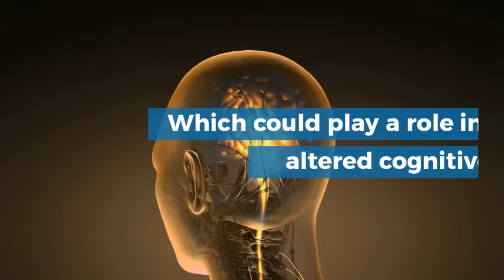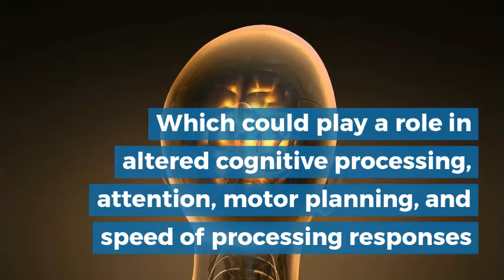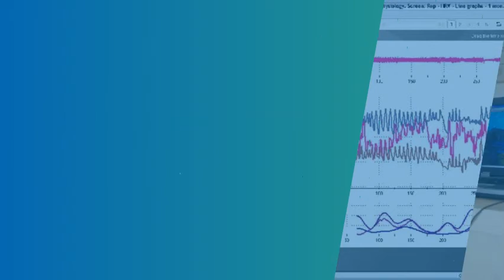Reducing Attention Deficit and Hyperactivity Disorder Symptoms With EEG Biofeedback & Neurotherapy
ADHD symptoms including inattention, impulsivity, opposition, defiance and other associated conditions can be effectively reduced through self regulation training.  You can control a Virtual Reality game with medical electrography devices and create a biofeedback loop. This can teach you to improve your performance, organization, planning, social skills as well as reduce stress.